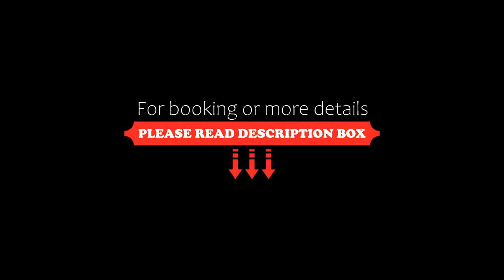Manuka Park Serviced Apartments, Canberra, Australia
About Property:
You're eligible for a Genius discount at Manuka Park Serviced Apartments! To save at this property, all you have to do is sign in.
A 10-minute drive from Canberra’s city centre, the Manuka Park Serviced Apartments features a seasonal outdoor pool. All apartments are fitted with a full kitchen and laundry facilities.
Fully air conditioned, each apartment has a DVD player and a flat-screen TV. The attached kitchen is equipped with...
Property Type: Hotel
Address: Corner Manuka Circle & Oxley Street, 2603 Canberra, Australia
Searching For
1. Manuka Park Serviced Apartments - Canberra - Australia
2. Manuka Park Serviced Apartments - Canberra - Australia Address
3. Manuka Park Serviced Apartments - Canberra - Australia Rooms
4. Manuka Park Serviced Apartments - Canberra - Australia Amenities
5. Manuka Park Serviced Apartments - Canberra - Australia Offers and Deals
Audio Credit:
Track Title: Subway Dreams
Artist: Dan Henig